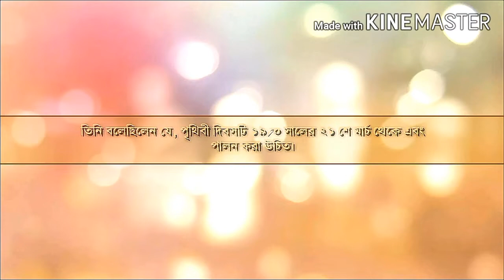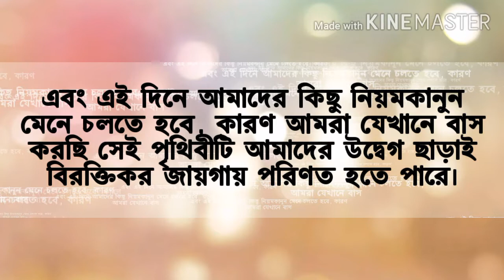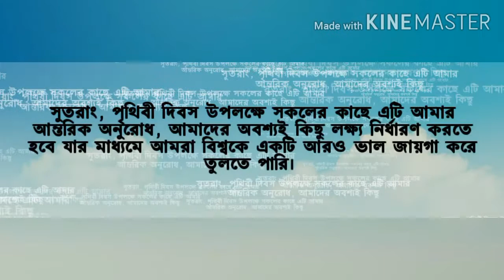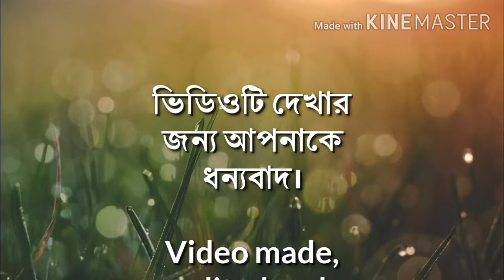ধরিত্রী দিবস! সবার জন্য বিশেষ দিন ! || Earth day! special day for all !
This video is based on the history, and the way of celebrating earth day. It is a good important day for all. Hope you will enjoy the video.

The whole purpose of making the video is to spread and share education, if  any of the respected copyright holder have any problem regarding this video or our position in the fairuse defence  , please contact with our team where we can discuss amicably.